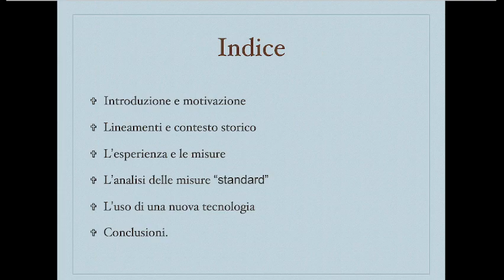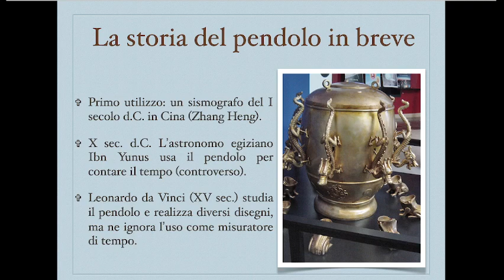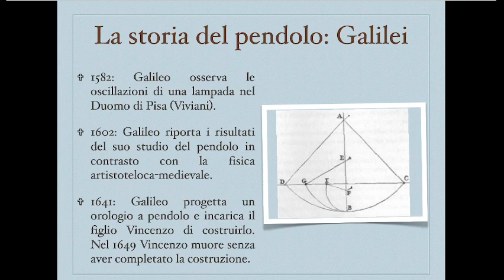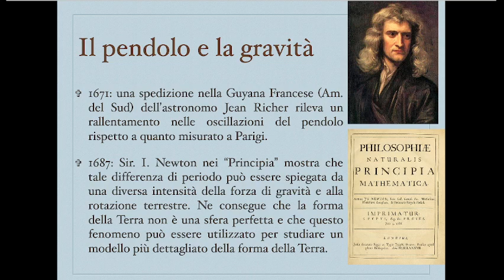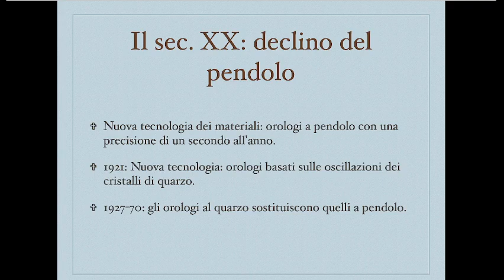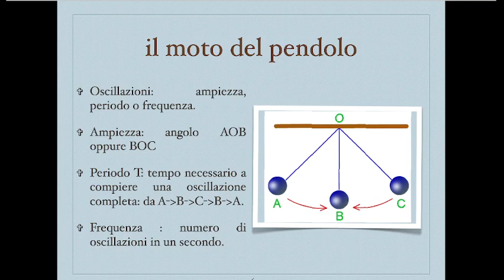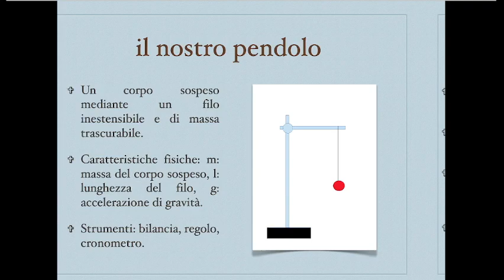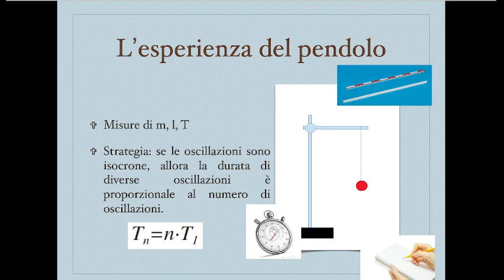LSFA1.22nov21 La legge sull'isocronia del pendolo.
L’esperienza sull’isocronia del pendolo.
Una semplice legge fisica: l’isocronia del pendolo e la sua verifica in laboratorio. Alcuni passi importanti. Discussione.